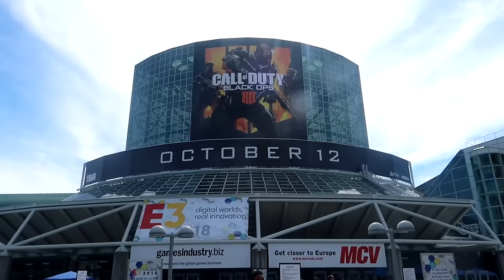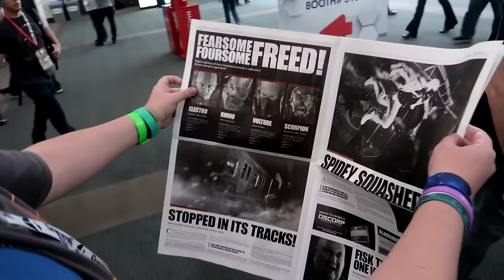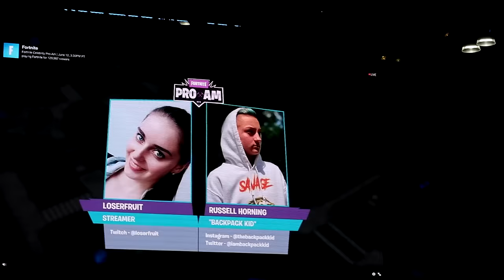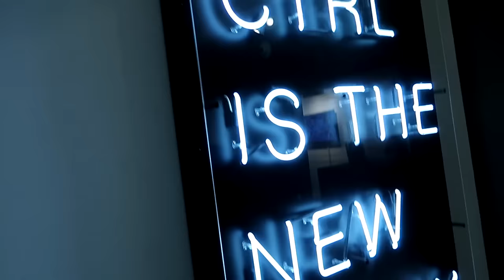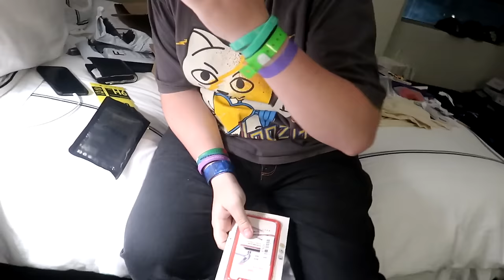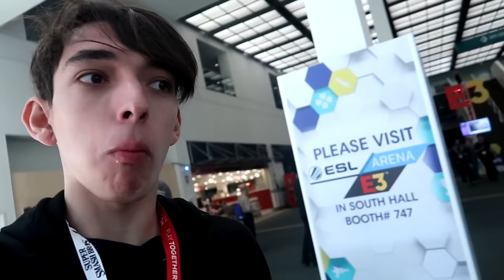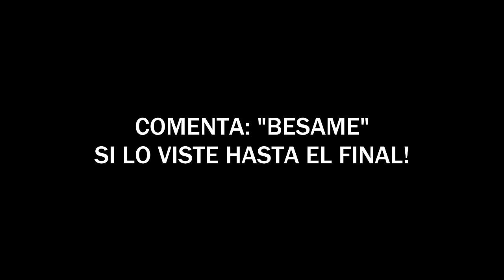OLA SI KIEN ABLA?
Hoy comienza la aventura... AL FÍN! Otro vlog épico sobre mi viaje a Los Ángeles junto a Boffe, AriGameplays y Xodaa!